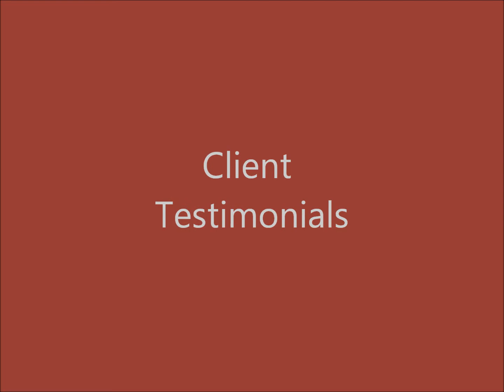Client testimonial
Gracias a Licenciado Andres Mejer que me ayudo en este problema y estoy agradecido de haberme sacado de esto. Gracias.

 Thank you to Attorney Andres Mejer that helped me with this problem and I am very grateful that he got me out of this mess. Thanks